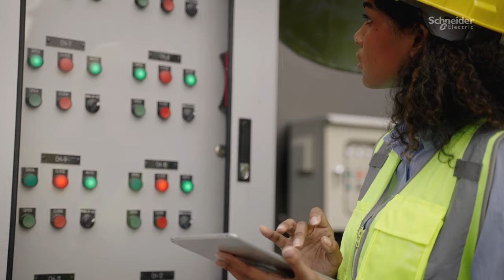Schneider Electric | Explore our Digital Services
Discover how we can help you boost uptime and efficiency, better support your employees, and reduce carbon footprint through our EcoStruxure IoT digital platform. Our innovative technologies enable an optimum support and services experience with EcoCare services membership, your next-generation services plan.

👋 GET TO KNOW US BETTER